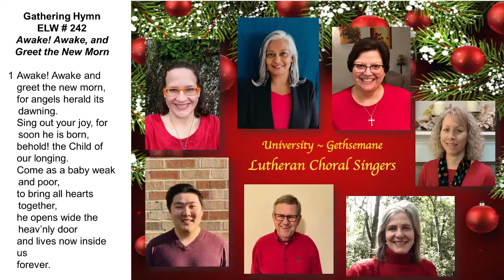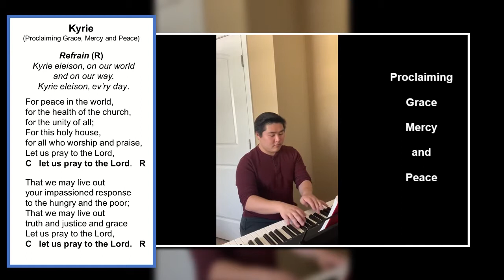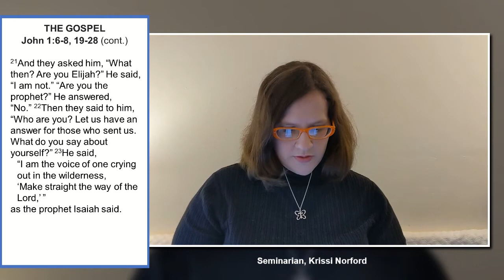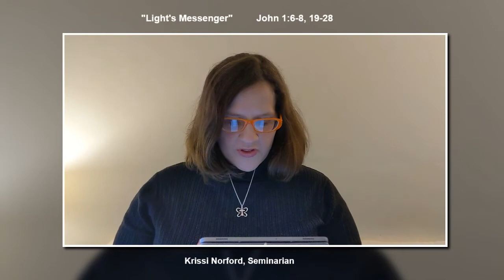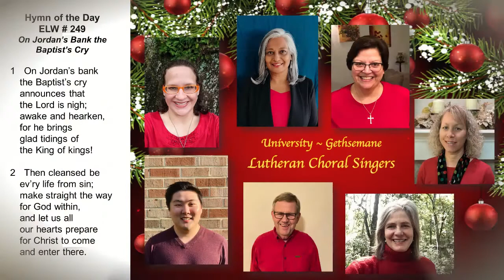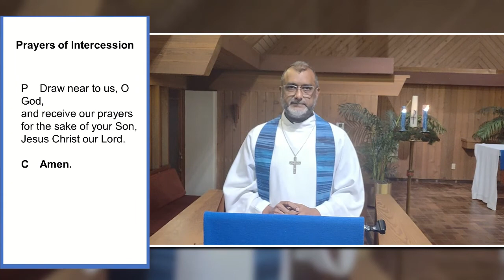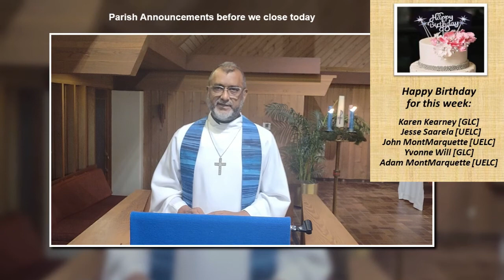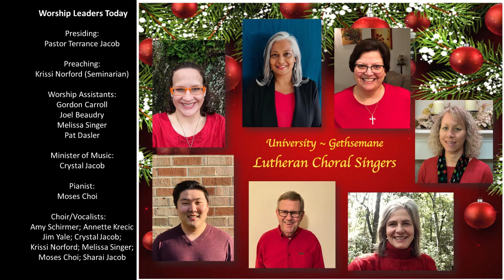Sunday Worship Service, December 13, 2020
Service in the Lutheran tradition of the Evangelical Lutheran Church in America (ELCA) based on the "Evangelical Lutheran Worship" (ELW) Hymnal which is licensed to University Evangelical Lutheran and Gethsemane Lutheran churches (ELCA) in Gainesville, Florida, USA.